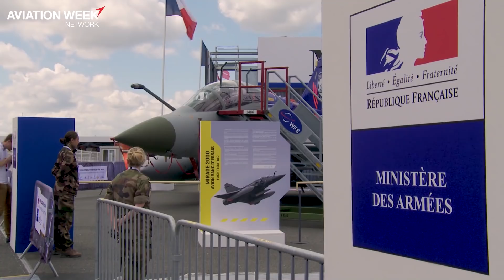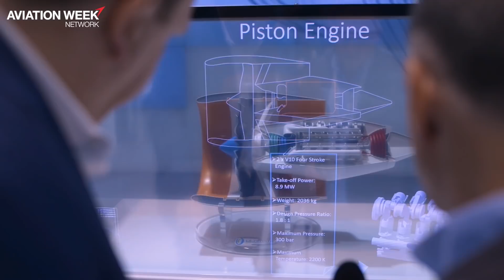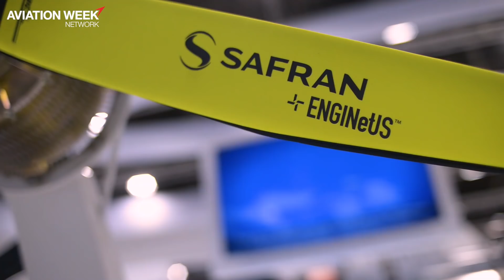Paris Air Show 2019: Hypersonics, Electric Aviation and Tankers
Among the highlights at the biannual aerospace industry gathering at Le Bourget are Eviation's new all-electric aircraft, the arrival of Boeing's KC-46 and developments in hypersonics. Watch as Guy Norris and Steve Trimble discuss.